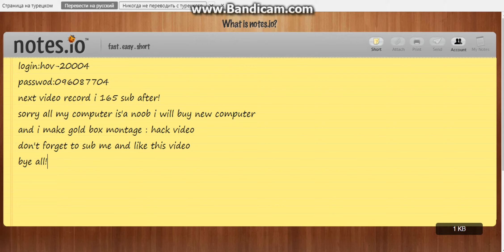Tanki online free account 2017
i love all !